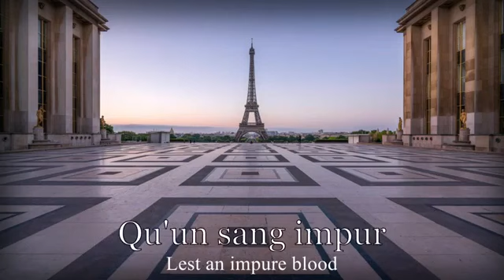马赛曲 La Marseillaise Placido Domingo